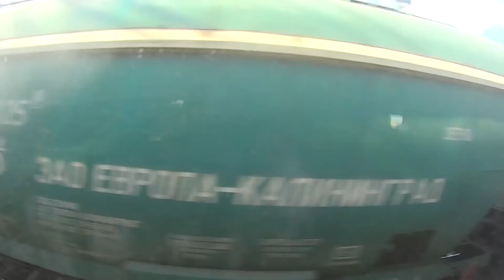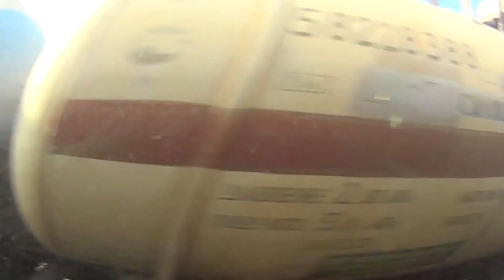От Калачинска до Татарской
Если вы хотите, то можете поучаствовать в развитии канала.
Непрерывная съемка из окна поезда Москва- Барнаул от города Калачинска  до станции Татарской. Сохранены все естественные звуки поездки.